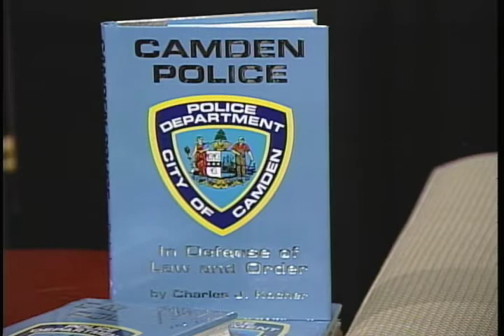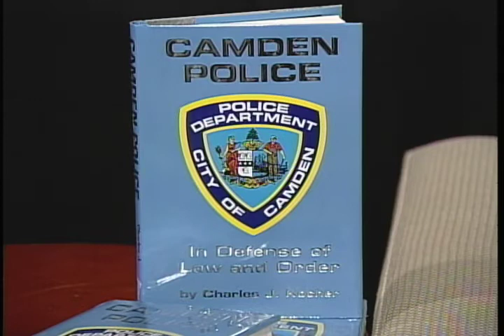Cumberland County College "Insights" Dr. Charles Kocher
Episode 43
Guest: Dr. Charles Kocher, Professor Justice Studies /
             Author, "Camden Police In Defense of Law & Order"
Hosted by: Kevin McGarvey
December 2016